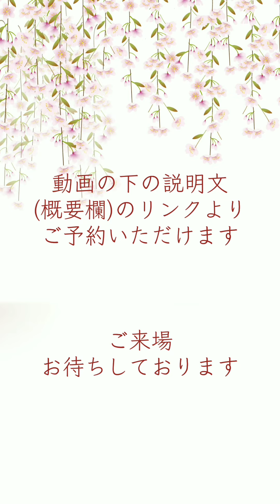【糸桜】カウントダウン！コメントリレー【第一回 齋藤雅文】